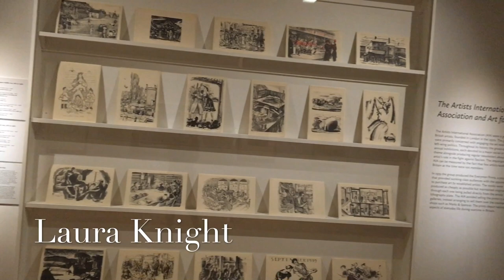A glimpse into our Watercolour at War exhibition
Featuring works by Louisa Hodgson, Edward Burra and Eric William Ravilious, Watercolour at War critically examines why artists have chosen to use this medium. Laing Art Gallery, 17 November 2018 - November 2019.